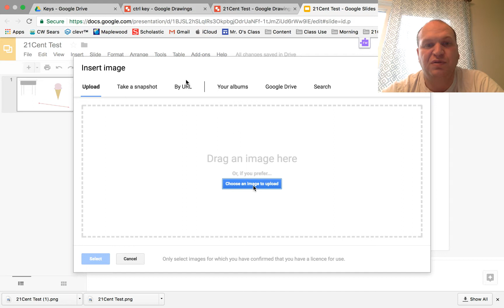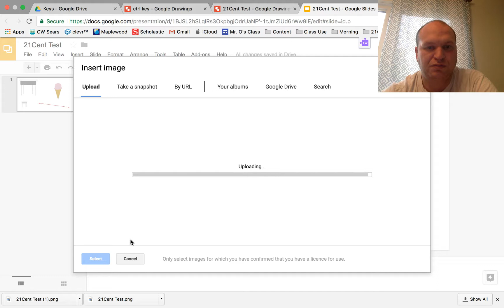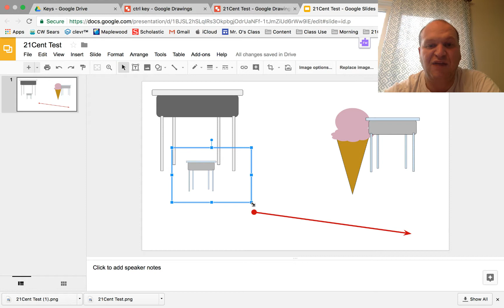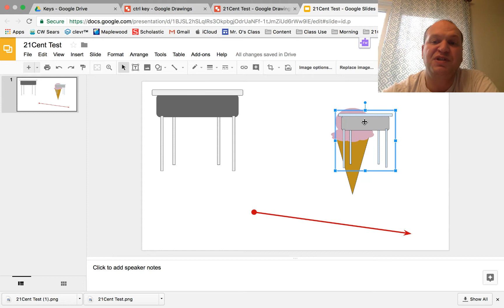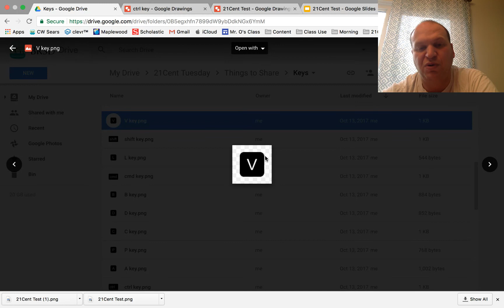How to change the page size in Google Drawings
This short tutorial shows you how to change the page size in Google Drawings. It also explains why you might want to do that!